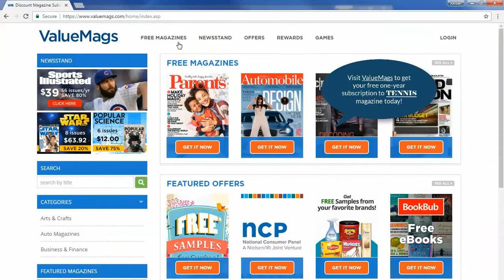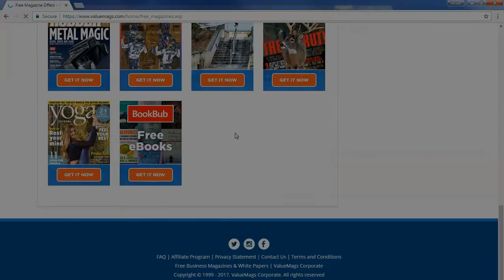ValueMags Tennis Magazine Promotion